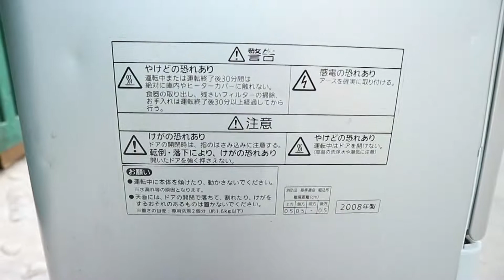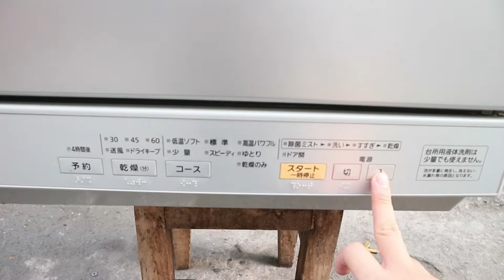Máy rửa chén bát Panasonic NP-TS1 nội địa Nhật 96%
- Thiết kế đẹp, sang trọng, tô điểm thêm gian bếp nhà bạn
- Máy rửa chén có sử dụng nhiều công nghệ tiên tiến cao cấp như Econavi, Biopower Clear, giúp rửa sạch,an toàn, tiết kiệm nước cũng như tiết kiệm điện năng tiêu thụ
- Khoang chứa rộng và có sự phân bố giúp rửa được nhiều đồ, không chỉ là bát đĩa mà cả dao, thìa, dĩa thậm chí là cả xoong nồi.
- Độ ồn được giam thiểu tối thiểu
Hàng chính hãng Panasonic Nhật Bản